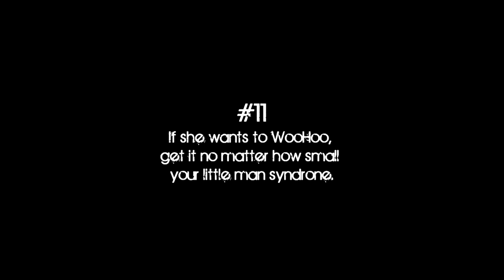#11 - If she wants to WooHoo, get it no matter how small your little man syndrone.